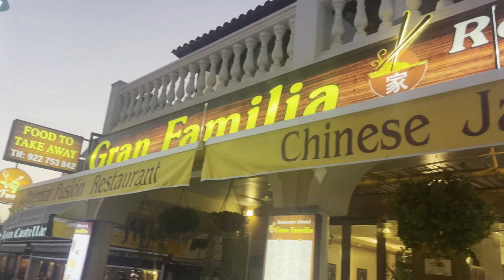Being a Chef for the night at Gran Famillia Tenerife! 🥡🌴💕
Hello, everyone! 🌴✈️🤍

I hope you enjoyed my video, as much as I enjoyed making it for you guys x

🌺 This evening was the most fun experience I had while away in Tenerife! In July we went to this lovely family run business called 'Gran Famillia' located in Tenerife 'Playa de las Americas'. They did gluten, dairy free and vegan meals which was perfect for our allergies! So we decided to come back again in October, we went twice this holiday, the first time she remembered us from the summer and asked me if I wanted to experience seeing how they cook the noodles as they use chopsticks, it was the best thing ever! So she said next time I come I can have a go, with our dinner, it was amazing!

🌺 I was very nervous as you could probably tell by my nervous giggles and how awkwardly I am standing. But it also was an experience I didn't want to miss out on and she very kindly let me record for all you guys (being my amazing camera lady) also so you can experience what I got to as well! I just want to say a massive thank you to the whole family who owns this amazing restaurant and I definitely recommend this place! The prices are great, the drinks and food is amazing! This is an experience I'll never forget :)

'Tropical Soul' by 'Luke Bergs'

Credit: to the music artists of any background music ❤︎

🌺 If you would like to follow me on any of my social medias: